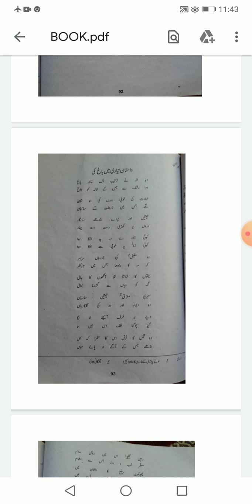Urdu Literature(Dastan Tyari Main Bagh ki I) by Dr. Uzma Tariq